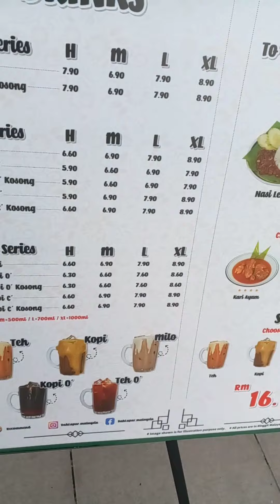Evening stroll_@Koki Vlogs